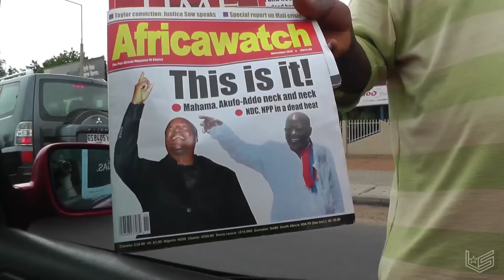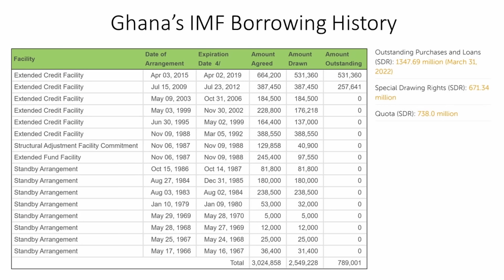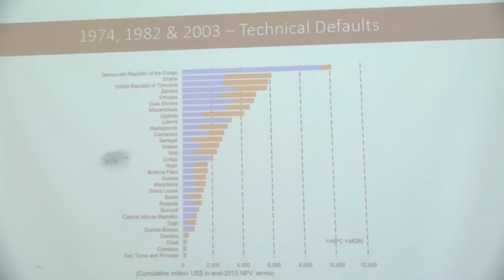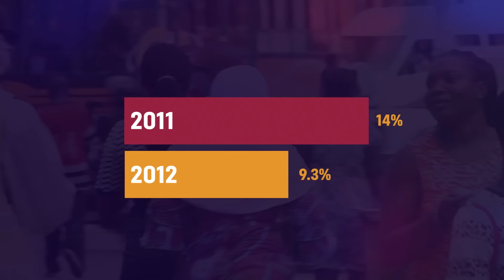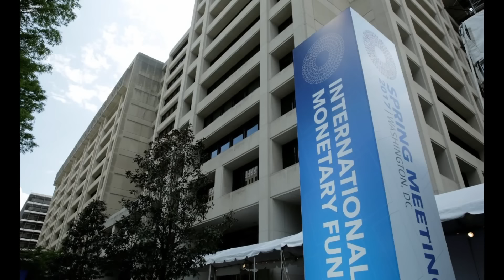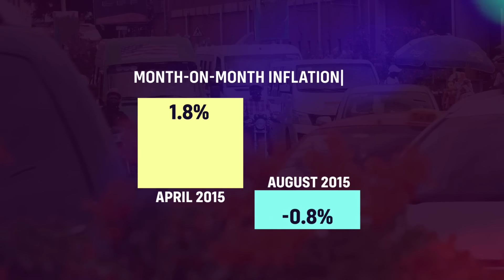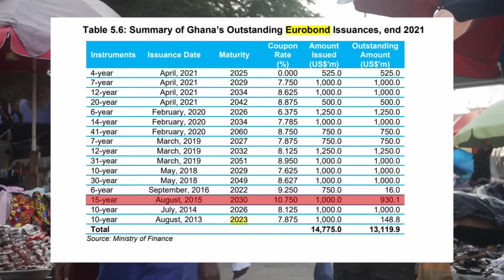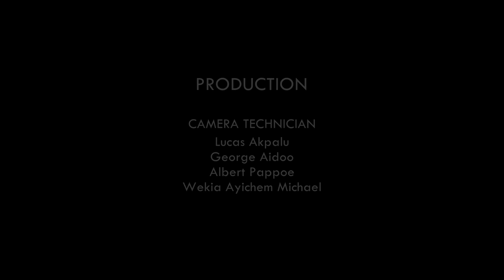'A Nation That Begs' - Genesis part 1: JoyNews Hotline Documentary (12-6-23)